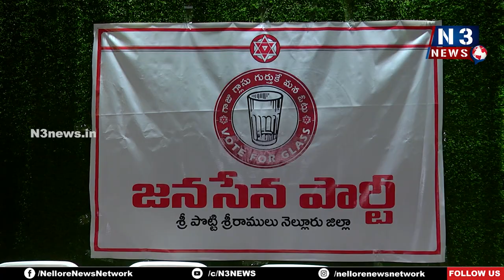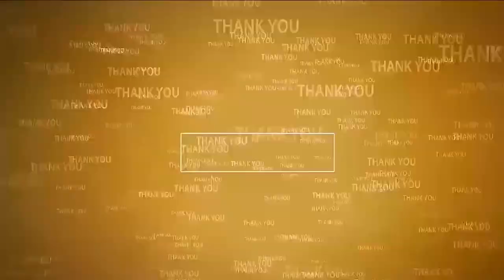16,17న నాగ‌బాబు నెల్లూరుకు రాక‌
- క‌స్తూరిభా క‌ళాక్షేత్రంలో జ‌న‌సైనికుల‌తో స‌మీక్షా స‌మావేశాలు
- మీడియా స‌మావేశంలో వెల్ల‌డించిన జ‌న‌సేన నేత‌లు